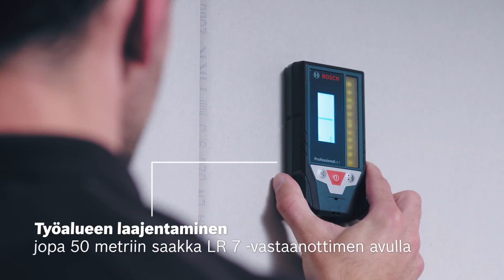Parempaa näkyvyyttä vaaitukseen – Bosch GCL 2-50 CG Professional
GCL 2-50 CG Professional -yhdistelmälaserin työstöalue on 50 metriä (kun sitä käytetään vastaanottimen kanssa). Sen vuoksi laserin kohdistaminen käsin ja sen luona edestakaisin kulkeminen voisi olla hankalaa. Älykkään Bluetooth®-yhteyden ja helppokäyttöisen Bosch-kaukosovelluksen ansiosta yhdistelmälaserin kohdistusta voi nyt säätää millintarkasti kauko-ohjauksella. Lisäksi sovelluksesta voidaan valita, mitkä laserlinjat näytetään, sekä asettaa laitteen valmiustilaan yhdellä painalluksella. Tämä varmistaa myös, että valitut asetukset on tallennettu siltä varalta, että laitetta tönäistään vahingossa.

Laitteen ominaisuudet:
• Bluetooth®-yhteys kauko-ohjaukseen sovelluksella tai kauko-ohjaimella
• Kaksoisvirtalähde: toimii sekä ladattavalla litiumioniakulla että tavallisilla paristoilla
• Erittäin selkeästi näkyvät vihreät vaaka- ja pystysuuntaiset laserlinjat
• Keskitetyt punaiset luotipisteet referenssipisteiden äärimmäisen tarkkaan siirtoon
• Millintarkka kohdistus käytettäessä moottoroitua RM 3 Professional -telinettä
• Työstöalue 50 m (laservastaanottimen kanssa)
• Heilurilukituksen ansiosta laitetta voidaan kuljettaa ja säilyttää turvallisesti
• Intuitiivinen käyttöliittymä, jota voidaan käyttää yhdellä kädellä

Laitteessa on puhtaan vihreää valoa tuottava laserdiodi, ja se heijastaa vaaka- ja pystysuuntaiset linjat vihreinä. Vihreät laserlinjat ovat neljä kertaa selkeämmin näkyviä kuin muiden markkinoilla olevien vastaavien työkalujen punaiset laserlinjat, ja sen ansiosta ne sopivat erinomaisesti kirkkaisiin ympäristöihin.